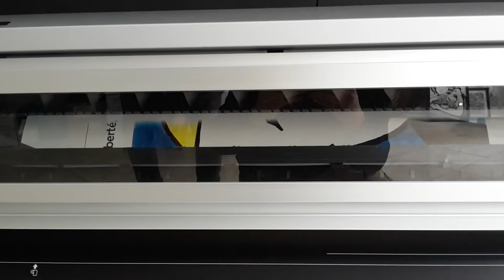Aussitôt dit aussitôt fait une belle épreuve a des